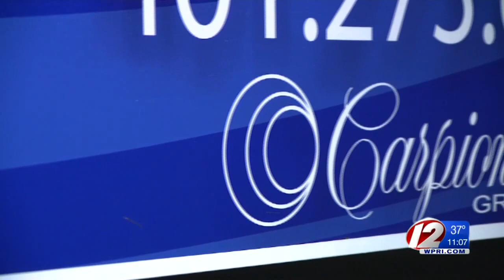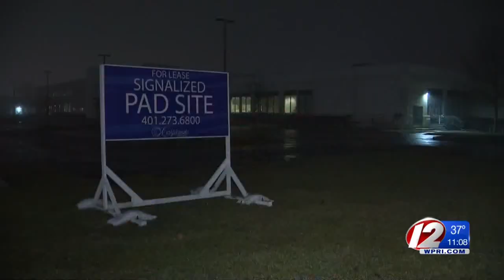Cranston residents voice concerns over proposed sporting facility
Cranston residents packed the Cranston High School East Auditorium Tuesday night as the City Planning Commission heard the master plan for a brand new Topgolf sporting facility off of Sockanosset Cross Road.